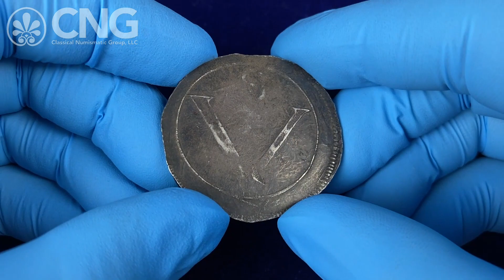Triton XXVII, Lot 1321